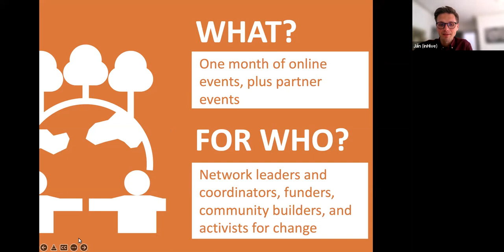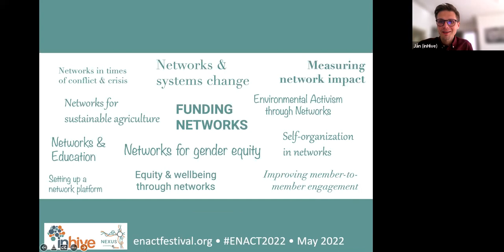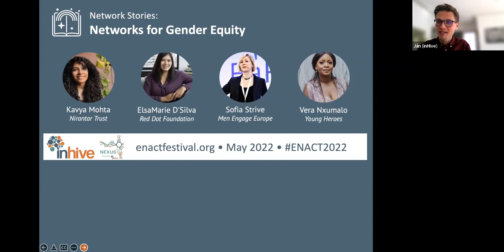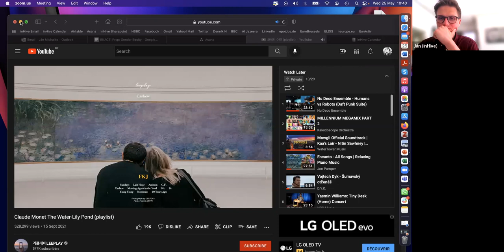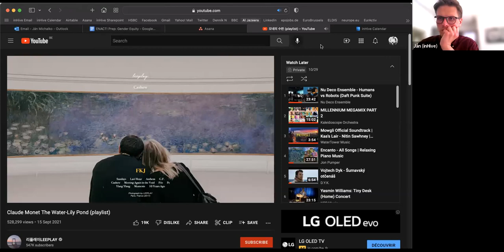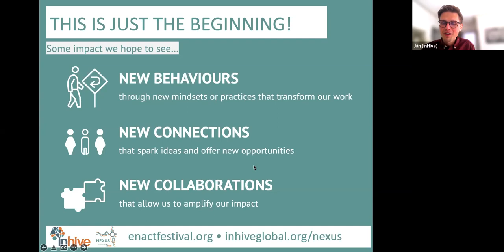Networks for Gender Equity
Gender equity is a complex issue. It intersects with other identities and social issues, like sexuality, but also cast or class. It is often taboo and changing status quo can lead to violence, especially against women and girls.

Because of this, addressing gender equity requires solidarity, dialogue, and collaboration across divides and amongst various stakeholders. It means empowering people especially youth with education, skills, data, and connections, to lead engage with community members and people in power to drive change.

Listen to changemakers from around the globe sharing stories and discussing why collaboration and networking building are crucial for achieving gender equity, including:

Kavya Mohta: Young People's Educator, Nirantar Trust
ElsaMarie D'Silva: Founder, Red Dot Foundation
Vera Nxumalo: Technical Lead DREAMS, Young Heroes
Sofia Strive: Coordinator, Men Engage Europe Secretariat